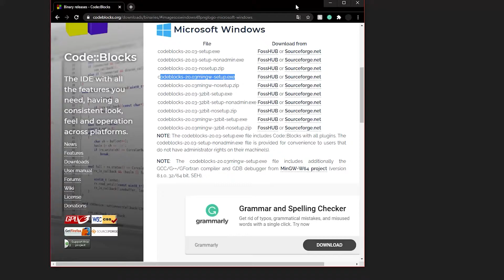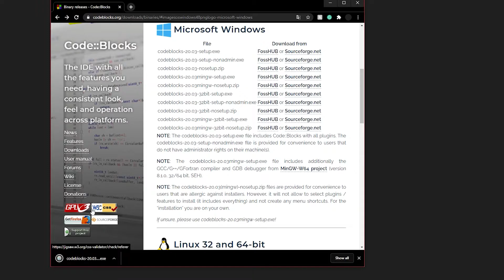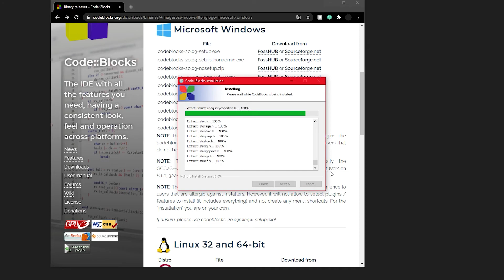How to Download and Install CodeBlocks on Windows 10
In this video, you will see How to Install CodeBlocks on Windows 10. CodeBlocks is an open source, cross-platform, free C, C++ and Fortran IDE.